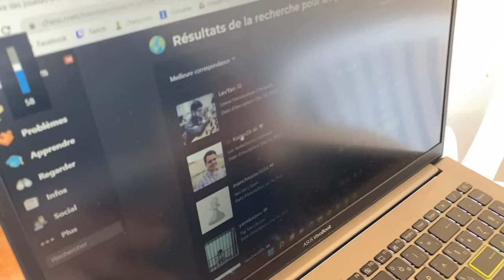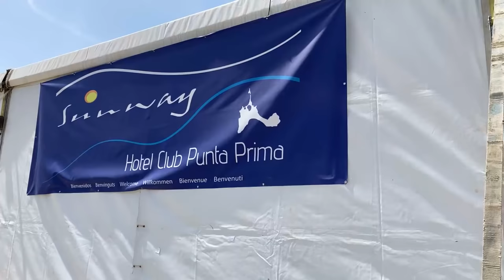Je joue un MI allemand classé 2468 elo à la RONDE 2 du tournoi de FORMENTERA | Road to GM 37